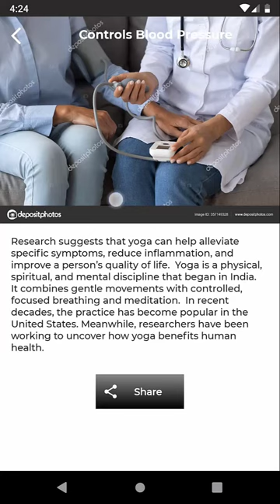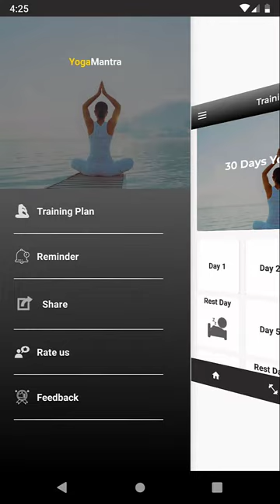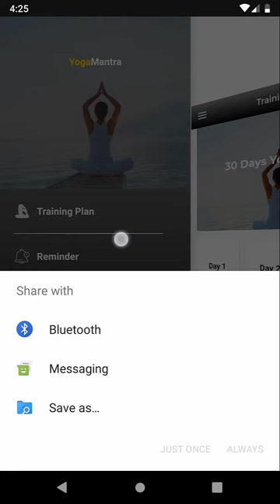Yoga Mantra App Demo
A brief overview of what is the Yoga Mantra App.

The Best for Yoga Beginners.